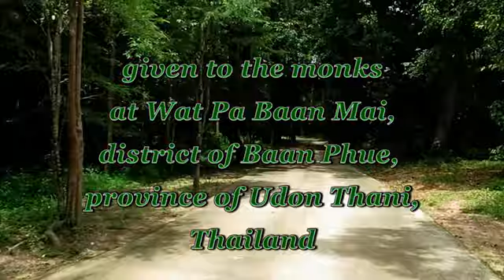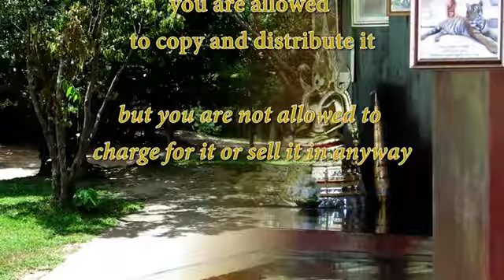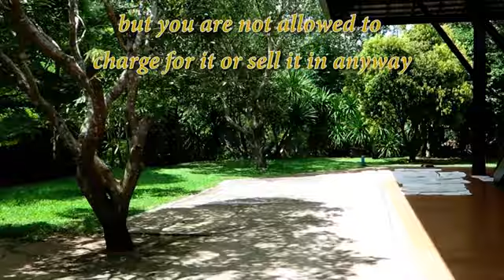"Without sati, you can't see the kilesas" - Dhamma Talk by Ajahn Martin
A Dhamma talk in English given by Ajahn Martin Piyadhammo to 3 monks in Wat Pa Baan Mai - Thailand (08/07/2014)

Content: Sati is our eyes, without it we can't see. While sweeping or doing other activities, don't think, just be present. You chew on the same thought chains for hundreds of times, isn't it boring? Without sati, you can't see the kilesas, you won't be able to see things as they are.